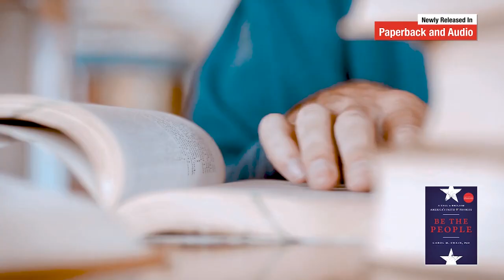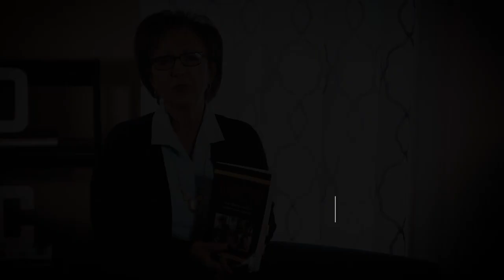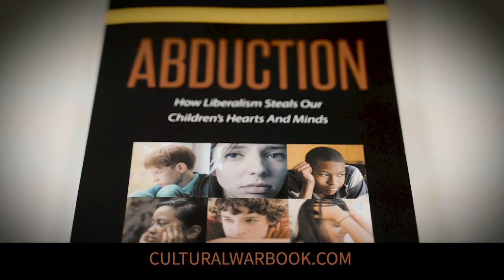The Issue of CHOICE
Dr. Carol Swain interviews Danielle D-Souza-Gill about the hypocrisy of the left and the issue of choice regarding abortion.

Locals: @carolmswain

To support Dr. Swain or keep up with her interviews, books, and more, please visit bethepeoplenews.com